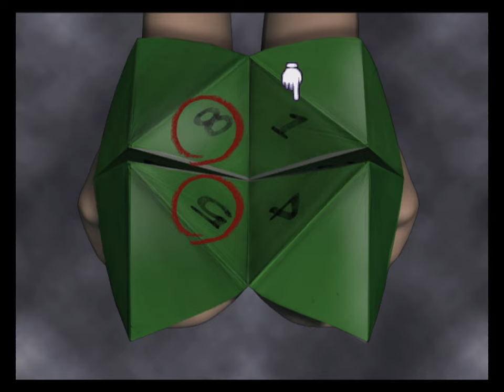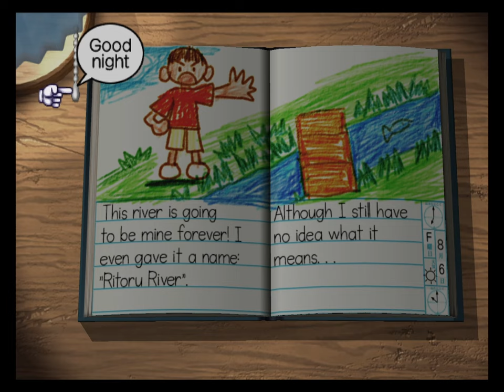Let's Play Boku no Natsuyasumi 2 - Episode 5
This week we speed up time and tackle two days in one. Also a new girl shows up and it's will they won't they with Simon! And we name a river! not even a full week in and it's already a big, big summer vacation!